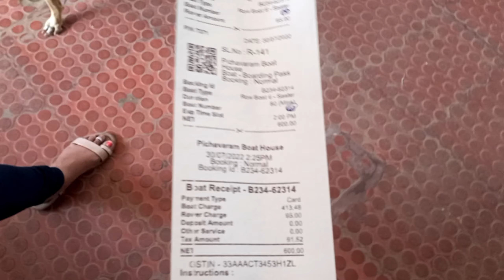Pichavaram 🌳| World's second largest mangrove forest | near pondicherry